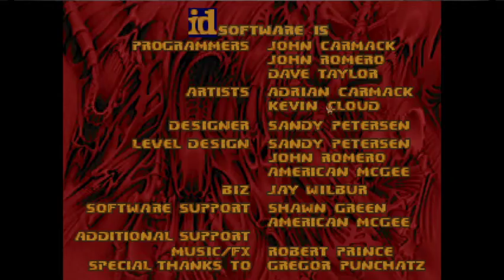Doom 2 - Episode 5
Working our way through hell. We are close to our goal.